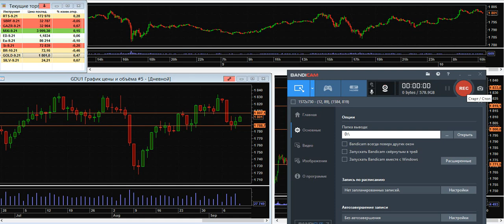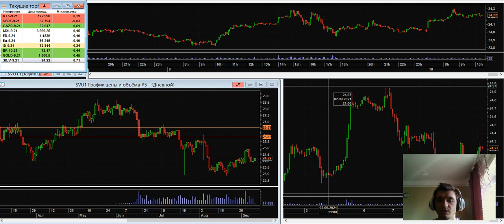Дмитрий Черепащук: Золото может возобновить рост | AMarkets